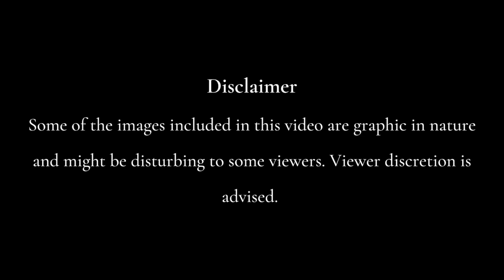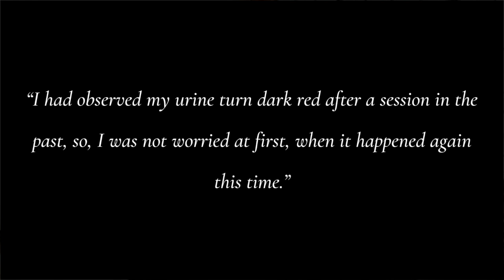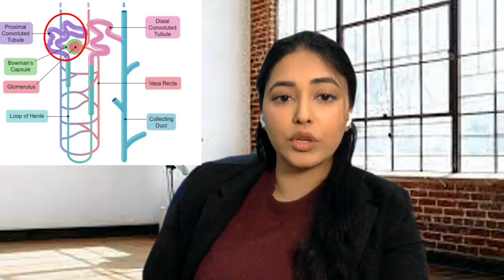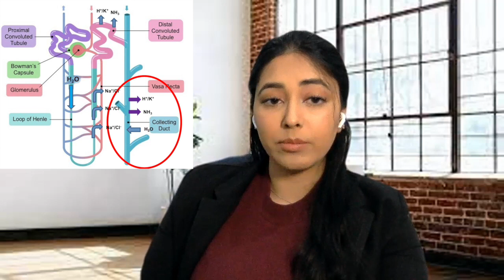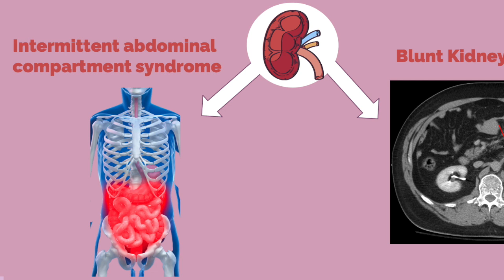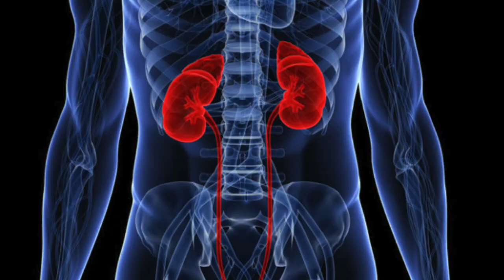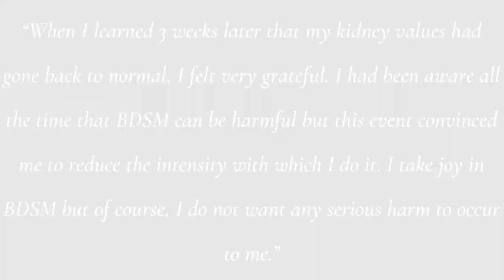How excessive spanking led to a case of adult kidney failure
Our video was inspired by the YouTuber chubbyemu

This video was created to discuss the fundamentals of renal function and how different activities an individual takes part in can contribute to a decline in kidney function. The video is based on a report examining the case of renal failure in a 61-year old male with no past history of kidney disease. He was diagnosed with abdominal compartment syndrome and blunt kidney trauma after actively taking part in BDSM.

This video was made by McMaster students Galam Kim, Mumtaz Omar, Shireen Gill, & Diana Gjonaj in collaboration with the McMaster Demystifying Medicine Program.

1. Echterdiek F, Kitterer D, Schwenger V, Latus J. Severe acute kidney injury due to violent sadomasochistic play. BMJ Case Reports. 2018

2. Your kidneys & how they work [Internet]. National Institute of Diabetes and Digestive and Kidney Diseases. U.S. Department of Health and Human Services; [cited 2022Mar7].

3. Faria J, Ahmed S, Gerritsen KG, Mihaila SM, Masereeuw R. Kidney-based in vitro models for drug-induced toxicity testing. Archives of Toxicology. 2019 Dec;93(12):3397-418.

4. Healthline. (2022). Pyelonephritis: Symptoms, Causes, Treatment, Pregnancy & More.

Healthline.

5. Newman, R., Dayal, N., & Dominique, E. (2021). Abdominal Compartment Syndrome.

6. Chen J., Zeng R. (2020) Oliguria, Anuria and Polyuria. In X.H Wan &, R. Zeng (Eds.), Handbook of Clinical Diagnostics. Springer, Singapore

7. Anuria: What It Is, Causes, Symptoms & Treatment. Cleveland Clinic. (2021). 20means%20no%20urine,aren't%20producing%20enough%20urine. 8. Gardner, A. (2021). What Is Oliguria?. WebMD.

9. Fowler, P. (2021). Polyuria (Excessive Urine Production). WebMD.

10. U.S. Department of Health and Human Services. (n.d.). Your kidneys & how they work.

National Institute of Diabetes and Digestive and Kidney Diseases. :text=to%20make%20urine.-,Why%20are%20the%20kidneys%20important%3F,and%20 potassium%E2%80%94in%20your%20blood.

11. Organ replacement in Canada: CORR Annual Statistics, 2020.

12. Arora, P., Vasa, P., Brenner, D., Iglar, K., McFarlane, P., Morrison, H., & Badawi, A.

(2013). Prevalence estimates of chronic kidney disease in Canada: results of a nationally representative survey. CMAJ : Canadian Medical Association journal = journal de l'Association medicale canadienne, 185(9), E417–E423. Images

1. How your kidneys work [Internet]. National Kidney Foundation. 2022 [cited 2022Mar14].

2. Creatinine levels: What it says about your kidneys - renaltracker blog [Internet]. Blog RenalTracker. 2022 [cited 2022Mar14].

3. Echterdiek F, Kitterer D, Schwenger V, Latus J. Severe acute kidney injury due to violent sadomasochistic play. BMJ Case Reports. 2018;

4. Armenakas NA. Kidney injuries - injuries and poisoning [Internet]. Merck Manuals Consumer Version. Merck Manuals; 2022 [cited 2022Mar14].